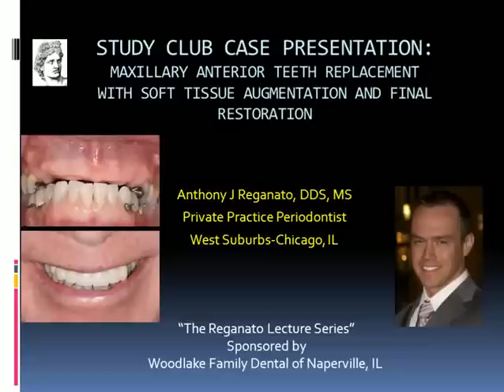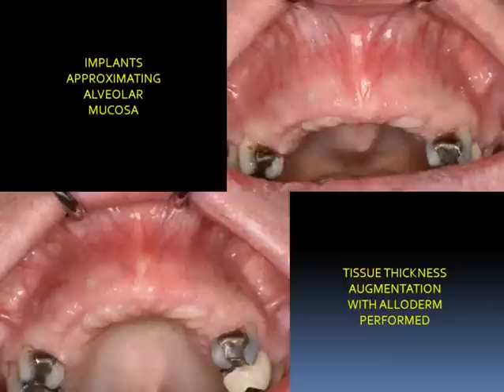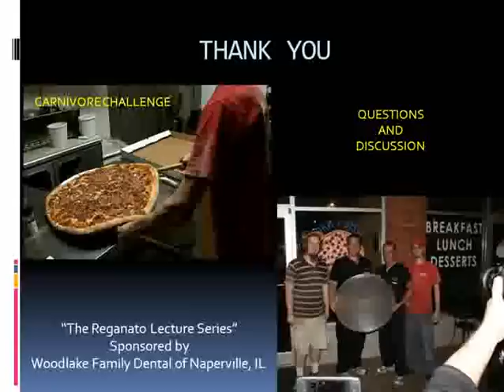MAXILLARY ANTERIOR TEETH REPLACEMENT WITH IMPLANT CROWNS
"The Reganato Lecture Series" Clinical Presentation: MAXILLARY ANTERIOR TEETH REPLACEMENT WITH IMPLANT CROWNS

Anthony J Reganato, DDS, MS
Periodontist – Owner – Center for Periodontics and Implant Dentistry

CPID
1501 W. Dundee Road, STE #108
Serving Buffalo Grove, Palatine, Arlington Heights, Kildeer, Deer Park, Long Grove, Barrington, Rolling Meadows, and Schaumburg, IL